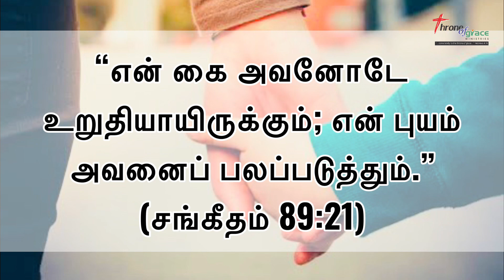என் கை அவனோடே உறுதியாயிருக்கும் (சங்கீதம்‬ ‭89‬:‭21‬) - Thought for the Day(Tamil) - 02Jun2023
“என் கை அவனோடே உறுதியாயிருக்கும்; என் புயம் அவனைப் பலப்படுத்தும்.” (சங்கீதம்‬ ‭89‬:‭21‬)

Thought for the Day(Tamil) - 02Jun2023